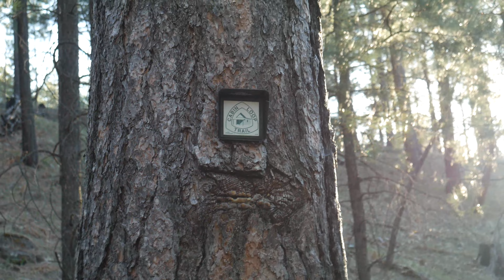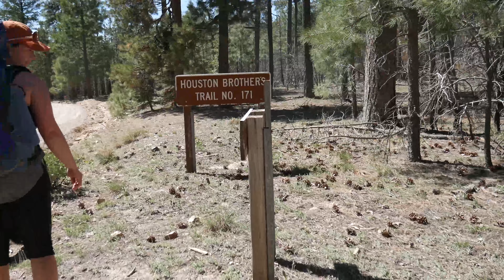Hiking With The Dog: Cabin Loop Trail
17 mile round trip hike with the family dog, Stella is one of our favorite hiking buddies. Cabin loop trail is in Arizona's Coconino National Forest and features some old cabins used for fire fighters in the woods.